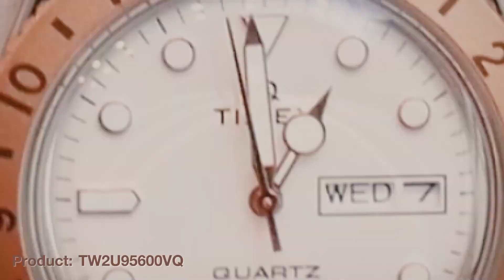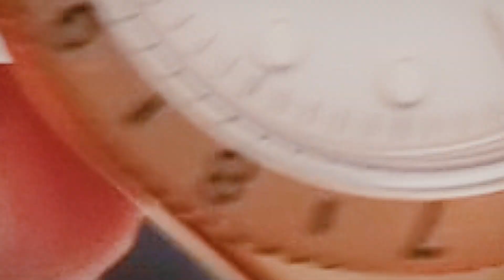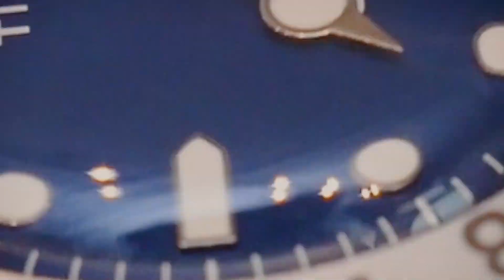Unbox Q Timex 4 สีใหม่ล่าสุด 💗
รีวิวละเอียดยิบ! Q Timex 4 สีใหม่ล่าสุด ขนาดหน้าปัด  36 MM สาวๆหรือผู้ชายข้อมือเล็กก็ใส่ได้

ช่องทางการช้อป 🛒 : Timedeco Shop หรือ แผนกนาฬิกาในห้างสรรพสินค้าชั้นนำ